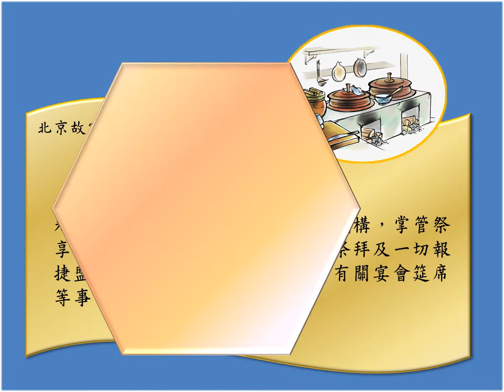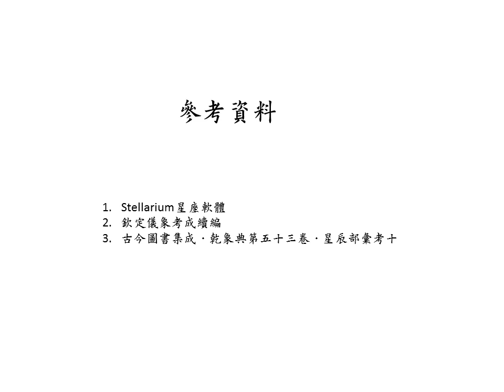民以食為天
天上的廚房天

北京故宮博物院《光祿寺》
光祿寺，是與禮部精膳司相關的機構，掌管祭享、筵宴、宮廷膳羞之事，負責祭拜及一切報捷盟會、重要儀式、接待使臣時有關宴會筵席等事。
星空二百九十個星官，看似微不足道的「屏風」，竟然有三個。現在要介紹的「廚房」，也有三個。可見古人想法的深處，值得我們去仔細探索。

三個「廚」星官中，紫微垣佔有兩個：天廚、內廚。鬼宿有一個：外廚。

第一個廚房
《天廚》
《宋史．天文志》：天廚六星在扶筐北，一曰在東北維外，主盛饌，今光祿廚也。
用「光祿廚」來解釋天廚，可見天廚主要負責國家大宴。

第二個廚房
《內廚》
《宋史．天文志》：主六宮之內飲食及后妃夫人與太子燕飲。

第三個廚房
星空中三個廚房，都是天子的廚房。

天廚
按《星經》：天廚六星在紫微東北維，近傳舍北，百官廚，今光祿廚象之。
按《史記．天官書》，《漢書．天文志》俱不載。
按《晉書．天文志》：紫微垣東北維外，六星曰天廚，主盛饌。
按《隋書．天文志》同。
按《宋史．天文志》：天廚六星在扶筐北，一曰在東北維外，主盛饌，今光祿廚也。
按《觀象玩占》：天廚六星在紫微垣外，天子百官之廚也，主御膳。
按《曆學會通》：天廚造饌，百牢之所

內廚
按《星經》：內廚二星在西北角，主六宮飲食：后妃第宴飲，廚府也。
按《晉書．天文志》：西南角外二星曰內廚，六宮之飲食后妃夫人與太子宴飲。
按《隋書．天文志》同。
按《宋史．天文志》：內廚二星在紫微垣西南外，主六宮之內飲食及后妃夫人與太子燕飲。
按《觀象玩占》：內廚二星紫微垣外西南角，宮內飲食之府也。一曰后夫人飲食之廚也。
按《曆學會通》：內廚，六宮內飲食廚，為太子妃后飲宴。

外廚
按《星經》闕，《史記．天官書》、《漢書．天文志》俱不載。
按《晉書．天文志》：柳南六星曰：外廚。
按《隋書．天文志》同。
按《宋史．天文志》：外廚六星為天子之外廚，主烹宰以供宗廟。
按《觀象玩占》：外廚六星祭祀烹宰之屠也。
按《曆學會通》：外廚即烹雞魚宰豬羊之所。